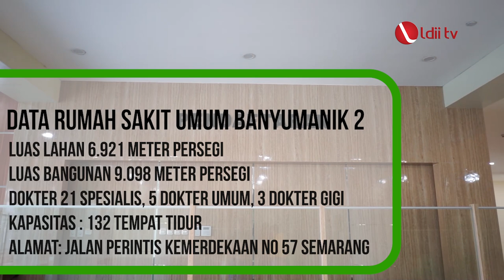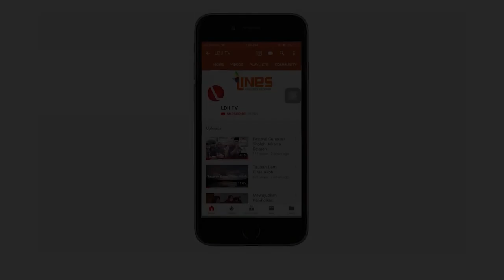LDII TV : RSU BANYUMANIK 2, MEMBANTU MEWUJUDKAN SEMARANG YANG SEHAT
Semarang ibu kota Jawa Tengah, merupakan metropolitan yang menjadi pusat perdagangan dan jasa di Jawa Tengah. Dengan populasi yang tinggi, kota itu menyediakan sumberdaya manusia untuk membangun Jawa Tengah. Namun, kota itu juga ditantang untuk meningkatkan kualitas kesehatan warganya.

Semarang dengan penduduk 1,8 juta orang, membutuhkan layanan kesehatan yang memadai. Kehadiran Rumah Sakit Umum Banyumanik 2, mampu membantu Pemerintah Kota Semarang dalam menyediakan layanan kesehatan yang lengkap dan terjangkau.